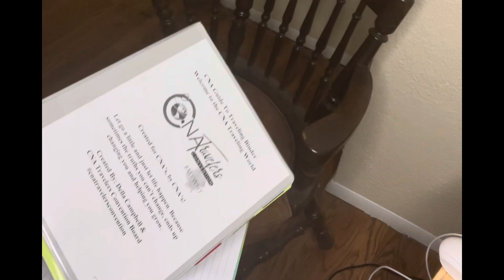Confessions of an aspiring Travel CNA|CNA Travel Guide|CNA Travelers Convention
Confessions of an aspiring travel CNA. Watch until the end!